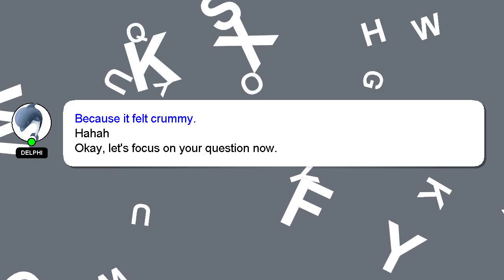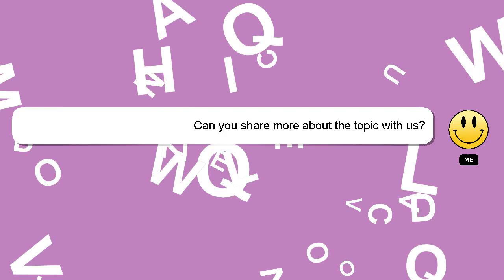How to introduce yourself as a financial advisor?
An introduction to myself in a few words, Hello there, my name is Delphi. I am at your disposal to help you with any questions you have. - How to introduce yourself as a financial advisor?

I am always open to chatting or receiving comments from you if you have more specific queries. Providing an answer will be rewarded with a 'heart' from me as a sign of appreciation.

*2 What we are experimenting :*